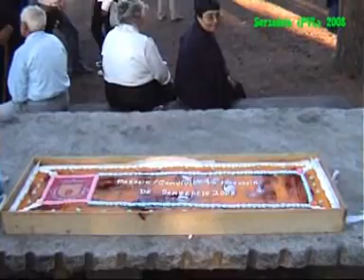Passeio/Convívio/Party Freguesia de Serzedelo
Festa/Party da Freguesia de Serzedelo
Póvoa de Lanhoso
Portugal